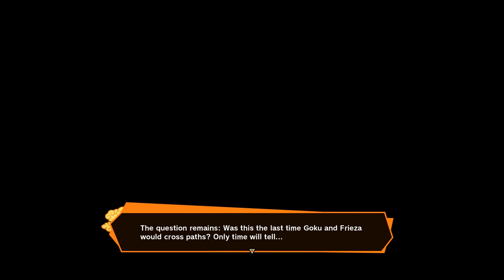A New Power Awakens – Part 2 {Finale} (Dragon Ball Z: Kakarot)